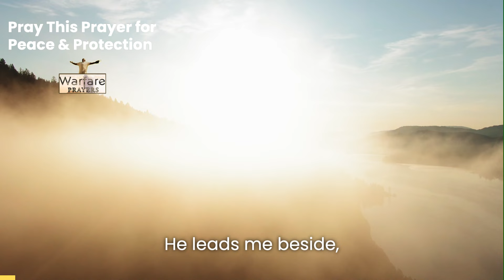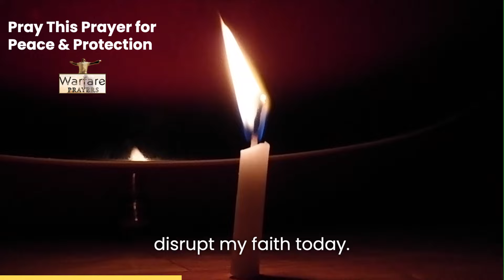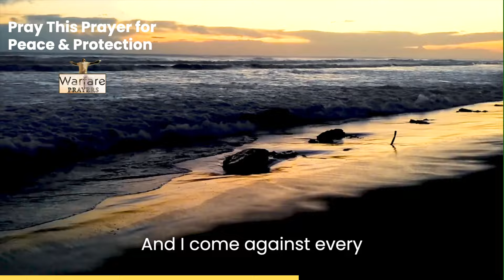pray this over your family and home | Family Protection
pray this over your family and home A Prayer for family peace, strength, protection and guidance. Repeat this prayer and make it your prayer.